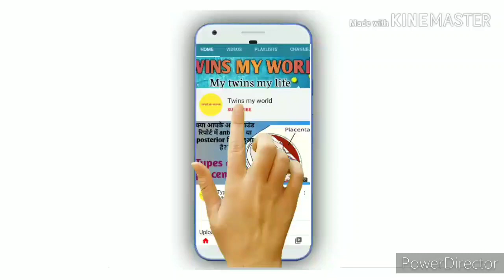Twins की मस्तियां 😍😍😘😘 || vlog4 || vlog vlogging # bihari blog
Hlo dosto,

About this video:

My kids are playing in the evening. Their activities are shown here, how 15 month babies act.
Please watch it out.